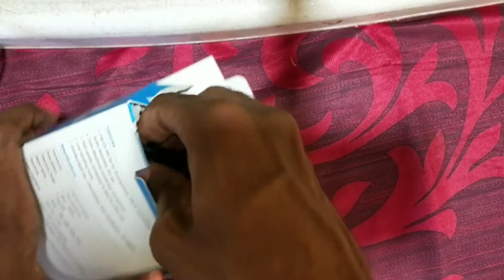ഞാനൊരു മൈക്ക് വാങ്ങിച്ചു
Hai Friends
Today Topic :-    ഞാനൊരു മൈക്ക് വാങ്ങിച്ചു